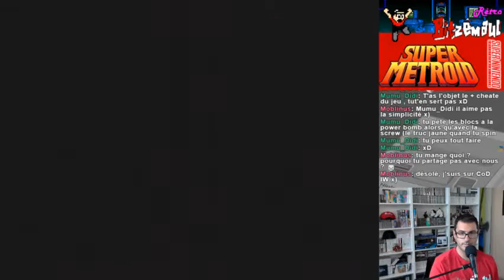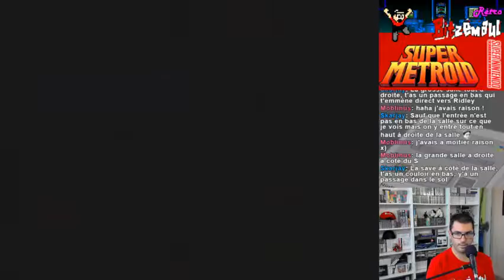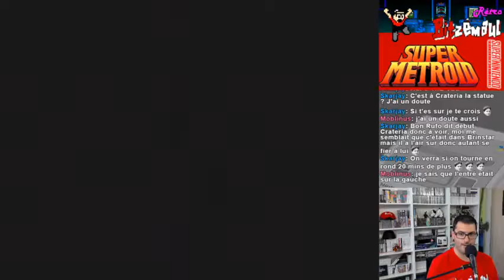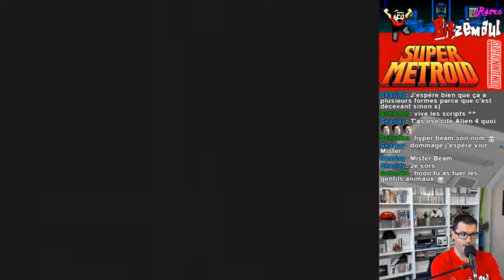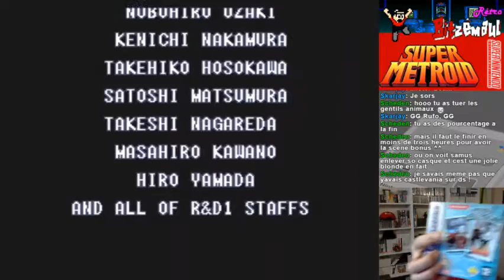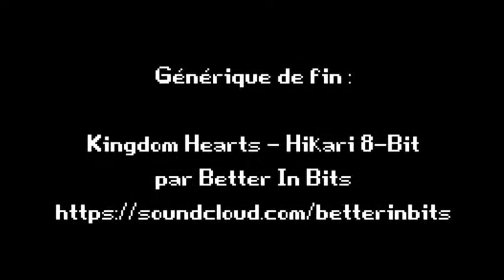Rétro Bitzémaul #13 - Super Metroid (Final)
Cinquième et dernière partie de notre run complet avec Super Metroid sur Super Famicom.